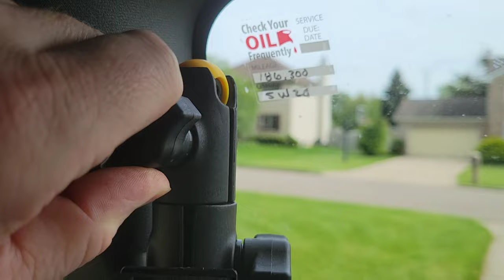3D Printed Jeep Parts: Why You Should Buy Them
3D Printed Jeep Parts that I received for my Birthday from friends More Dirt Crew.

I needed something to improve airflow to the edge of the windshield to defrost the cold.

3D printed Jeep parts printed by Kimmel Design Mike on the Facebook

and Jeep JK in the search. There are more than a handful of excellent parts for the Jeep.

End Intro:
Song Name: Millionaire
Artist: Dj Quads